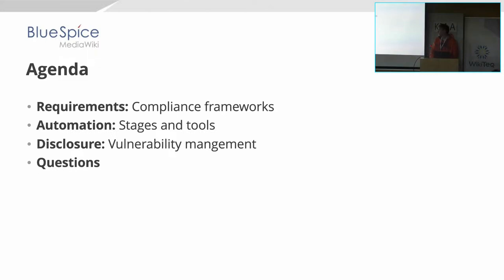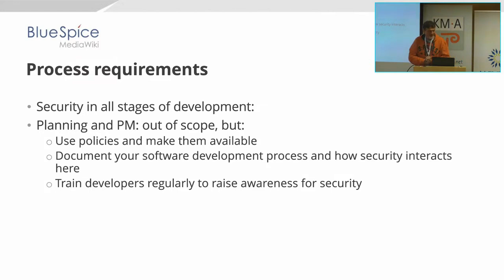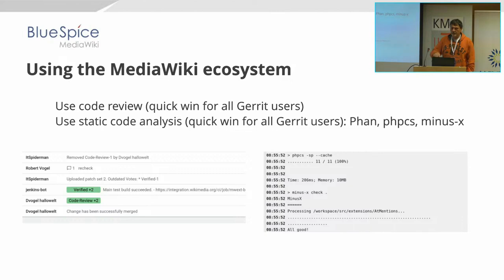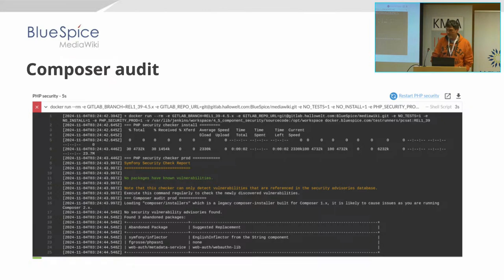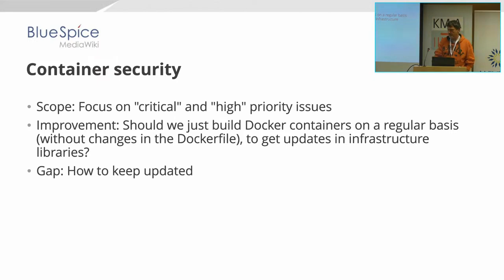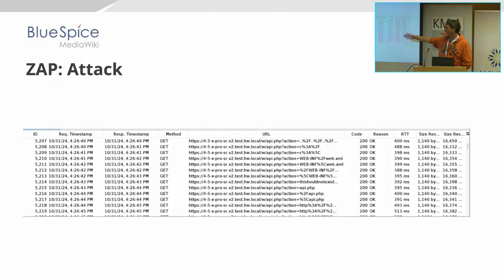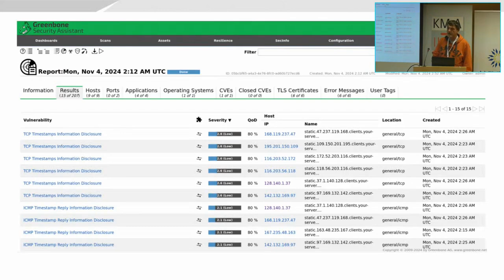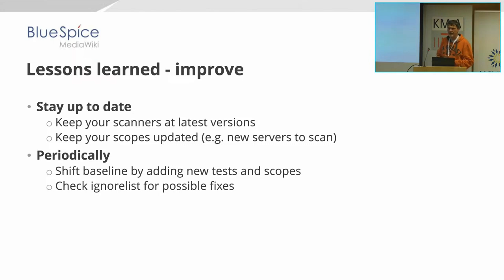MediaWiki U&D Con Fall 2024 - Day 1 - Security from development to deployment, Markus Glasesr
In his talk "Fasten seatbelt and lock the doors! Security from development to deployment" Markus Glaser of HalloWelt! shares some thoughts and experiences on how to continuously ensure and monitor the state of security of a MediaWiki deployment.

The talk focuses on
* some compliance frameworks and their requirements for secure development and shipping
* automated tools that help find vulnerabilites and follow best practices
* the CVE system raise awareness for known vulnerabilities and how we use it for publishing known security issues in our software

MediaWiki Users & Developers Conference Fall 2024: Empowering Knowledge Workers. November 4-6, 2024. Vienna, Austria.